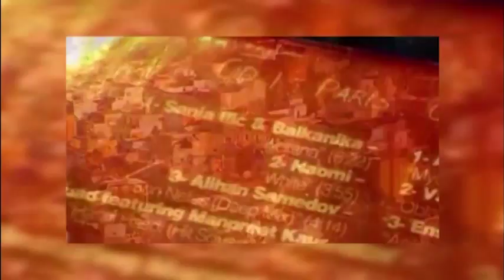Sanja Ilic i Tatjana Karajanov - Gostovanje - Grand Magazin - (TV Grand 08.02.2018.)